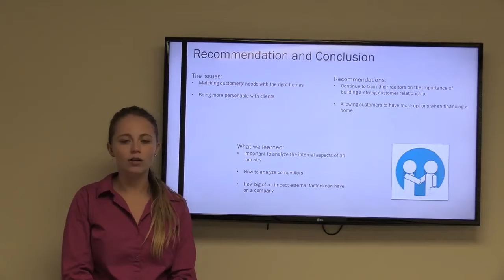Recommendation and Conclusion - Presenter: Dakota Wood